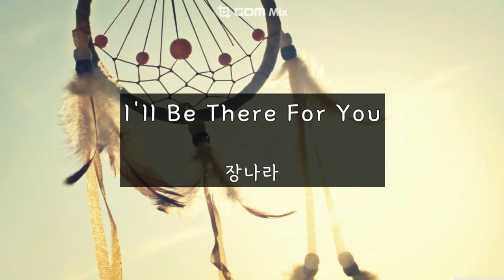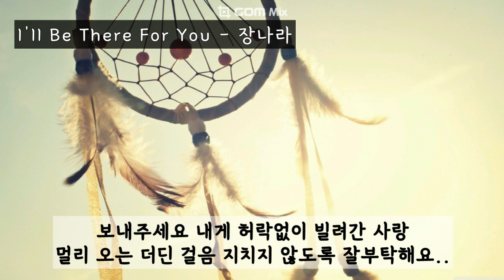I'll Be There For You - 장나라 (가사ㅇ) 2002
어쩌나요 잠이들어 그댈 만나게 되면
내 바보같은 눈물만이 그대 모습 반길텐데
꼭 일년이 된 생일선물 언제쯤 열리나요
늘 사진속에 갇혀 있어 올 수 없는 이유인가요

I'll Be There For You 내게 허락없이 빌려간 사랑
멀리 오는 더딘 걸음 지치지 않도록 잘부탁해요

난 아침이면 습관처럼 그대를 떠올리죠
또 외우고도 잊을까봐 그대 이름 불러보네요
보내주세요 내게 허락없이 빌려간 사랑

난 미워할 용기도 없었기에
그저 멀어질때까지 지켜봐야만 했죠

I'll Be There For You 다신 그댈 혼자 두지 않아요
죽음보다 아픈 이별 그런 일 없도록